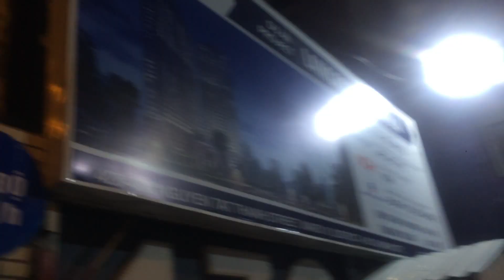27/6/2017 Lancaster Lincoln Tiến độ xây dựng Buổi tối 428-430 Nguyễn Tất Thành Q.4 TTG Holding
BIỂU TƯỢNG CỦA CUỘC SỐNG THƯỢNG LƯU PHONG CÁCH MỸ
Hotline CĐT: 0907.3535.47 PKD chủ đầu tư Trung Thủy Group Holding để được tư vấn (24/7) căn hộ ưng ý nhất
New York, trung tâm văn hóa tài chính thế giới - Một biểu tượng của cuộc sống đẳng cấp, năng động và hiện đại. Và giữa lòng thành phố này, tồn tại một phong cách sống xa hoa, phồn vinh bậc nhất. Chính là Manhattan.

Nơi hội tụ những căn hộ chọc trời với lối kiến trúc tân cổ điển đã trở thành biểu tượng. Hiện đại nhưng không mất đi sự ấm cúng, vừa sang trọng lại vừa trang nhã. Nơi được bao quanh bởi dòng sông East thanh bình mang hơi thở thiên nhiên trong lành, kiến tạo nên cuộc sống đẳng cấp dành riêng cho những người luôn dẫn đầu xu hướng.

Bạn yêu Sài Gòn, nhưng vẫn muốn tận hưởng cuộc sống thượng lưu phong cách Mỹ - năng động, hiện đại với tiện nghi 5 sao?

Hãy đến và trải nghiệm ngay Lancaster Lincoln – Manhattan giữa lòng Sài Gòn
Hotline CĐT: 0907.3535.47 PKD chủ đầu tư Trung Thủy tư vấn (24/7)